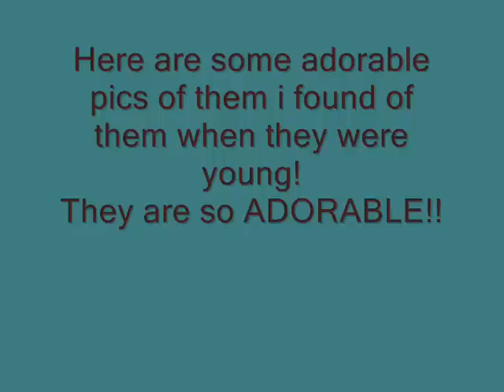Ich bin nich ich - Tokio Hotel (Devilish)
Here are some pics i found of them when they were really young like singing in i think a little club or something!
They are so adorable and il uv how Tom used to wear his hair down and how Bills hair was red and how Georg's hair was really short and a little bit curly!
and wll Gustav Looks the same just taller now lolz!